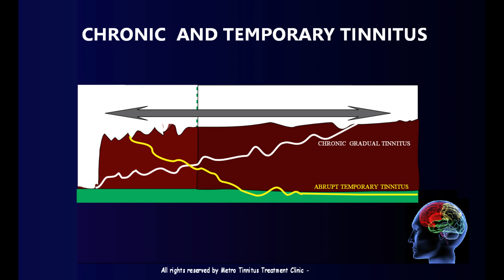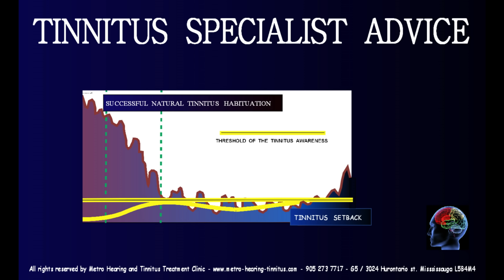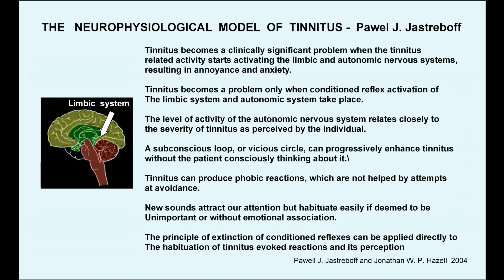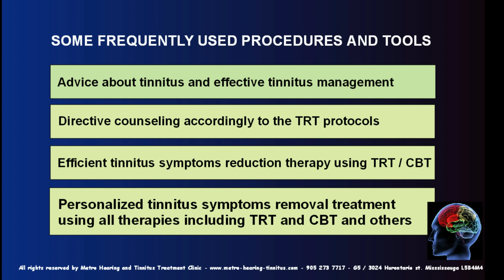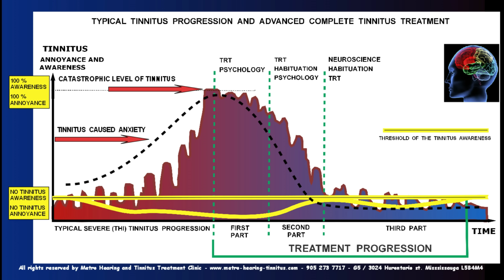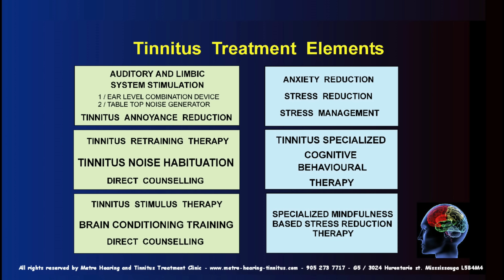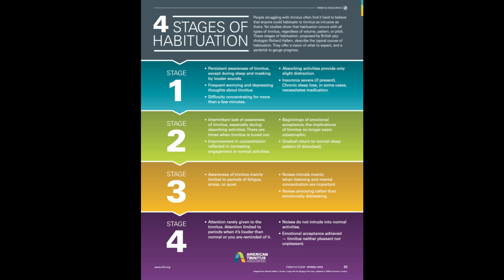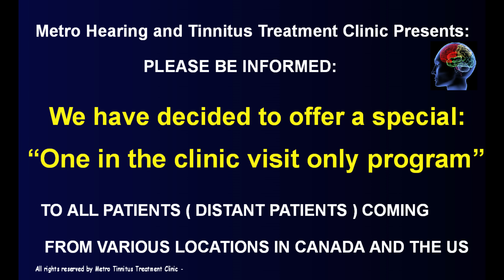TINNITUS HABITUATION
The secret of successful tinnitus habituation is based on understanding what habituation really is and how it works. As we used to say on many occasions – understanding is the key, especially when discussing tinnitus and tinnitus symptoms. As many of you watching this video know, tinnitus is not just noise in the ears; it can be much worse and cause many other symptoms.